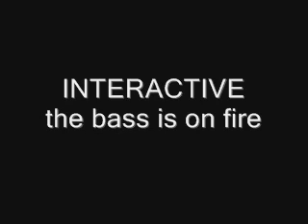INTERACTIVE- the bass is on fire